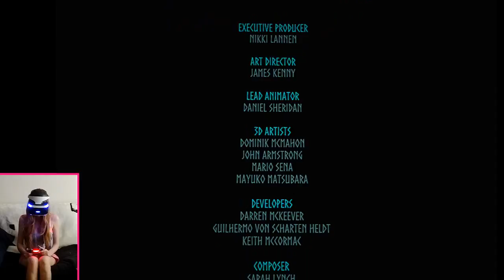💜I try 💜 RollerCoaster Legends II Thor's Hammer PSVR (PS4 VR) Full Game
RollerCoaster Legends 2 for PSVR Gameplay Experience in VR on PS4